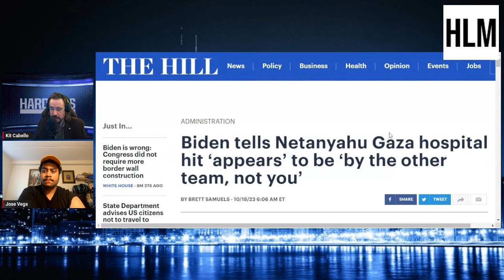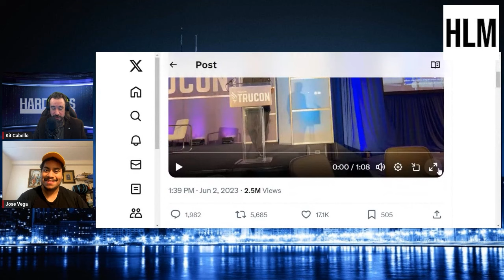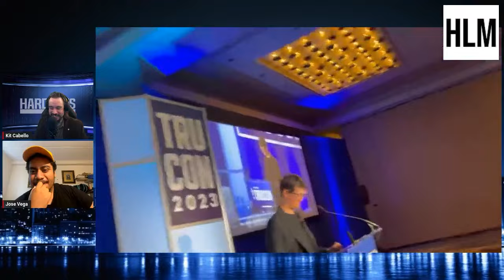Jose Vega Joins To Talk About How He & Due Dissidence Confronted Rachel Maddow At Book Event In NYC